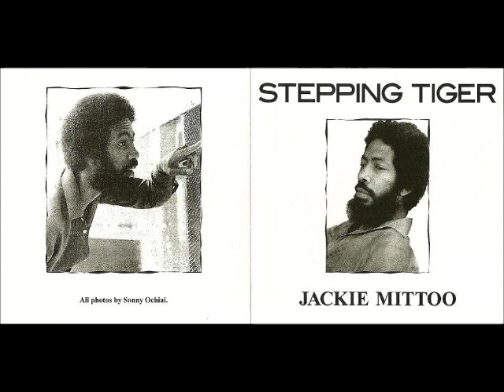Jackie Mittoo - Mystic World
Stepping Tiger